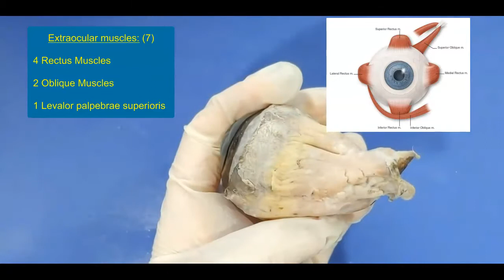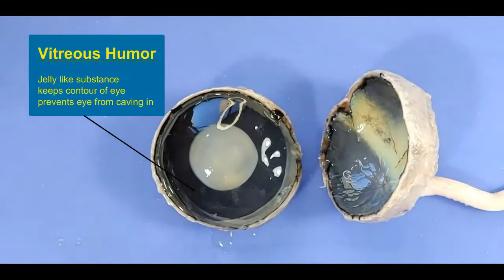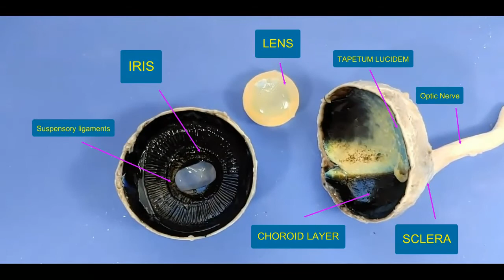Cow Eye dissection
cow dissection anatomy